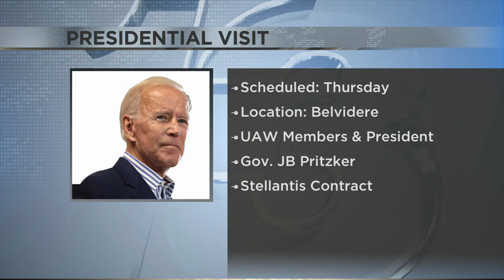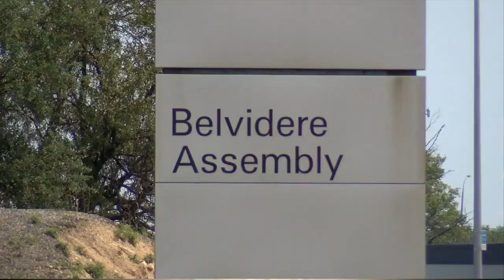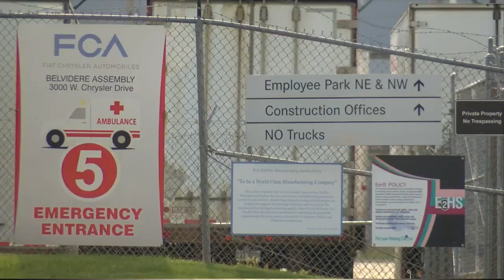President Joe Biden set to visit the Belvidere Assembly Plant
United States President Joe Biden is expected to appear in Belvidere on Thursday to speak about the Assembly Plant. UAW President Matt Frantzen and Mayor Clinton Morris say this is a historic moment for Belvidere and the entire Region.